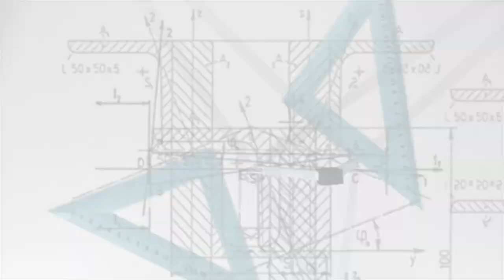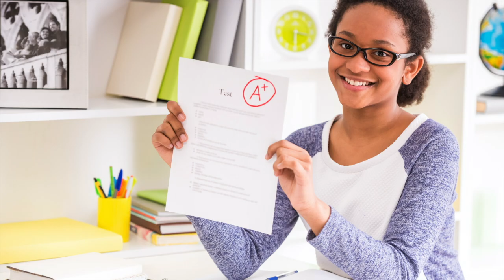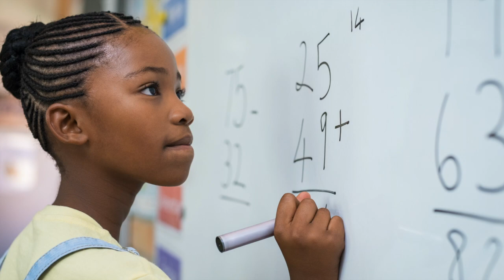Introducing Onaketa! - Free STEM tutoring for black and brown students - onaketa.com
Onaketa offers free online tutoring to black and brown students in middle school, high, school, and college.  We work with schools and other organizations to provide high quality STEM tutoring.